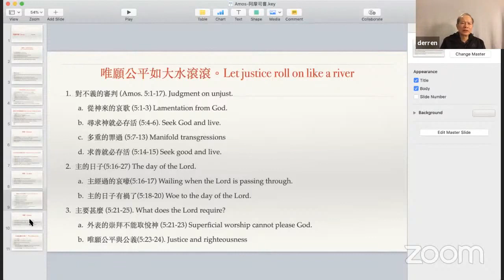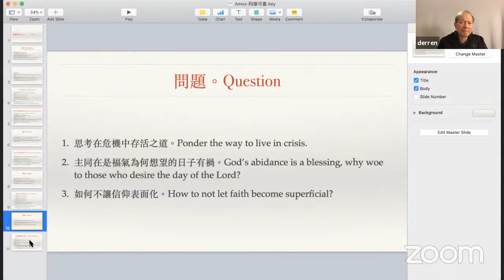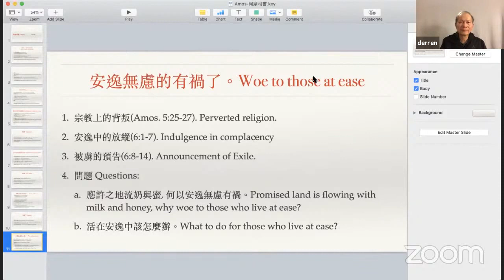NATS 2020阿摩司書 6～梁得仁傳道